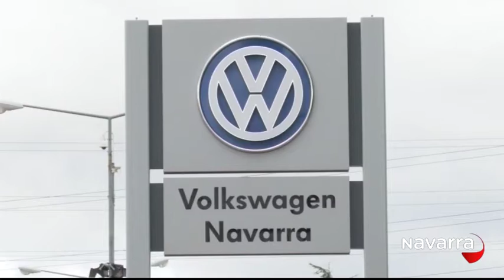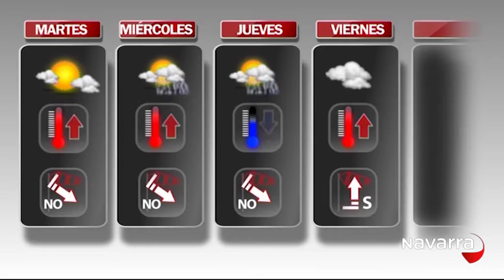Me Importas Tú 29 febrero 2016 Parte 4